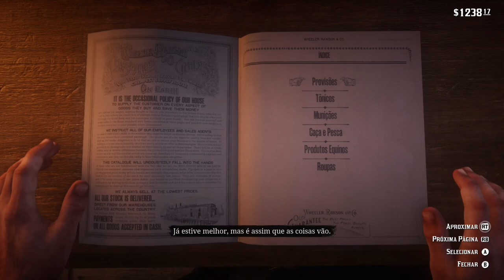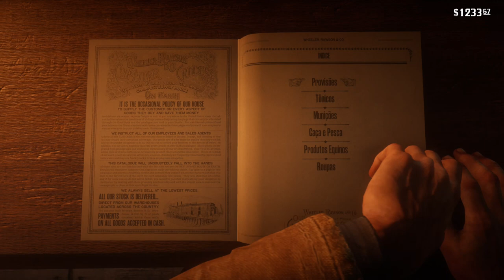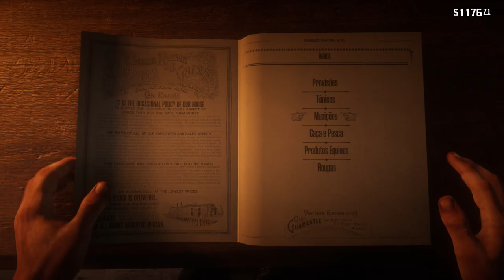Red Dead Redemption 2 - A Viúva On Xbox One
Arthur ajuda sua amiga Sadie Andler a completar sua vingança pela morte do marido.